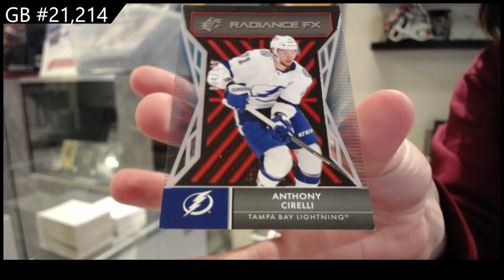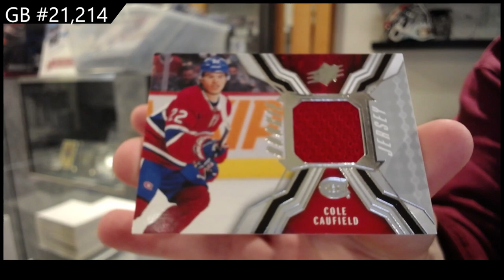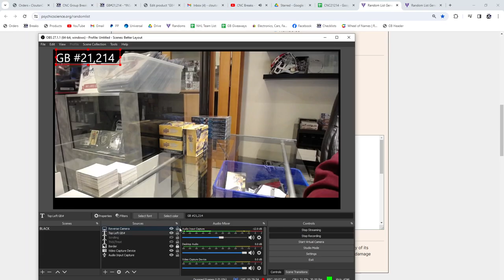2021-22 Upper Deck SPx Hockey 2 Box Break - CNC GB #21,214